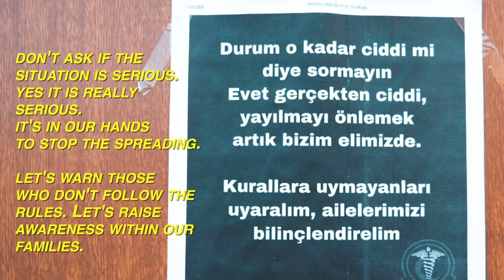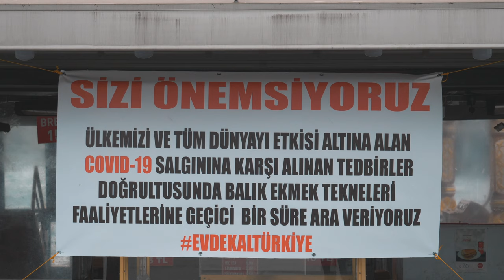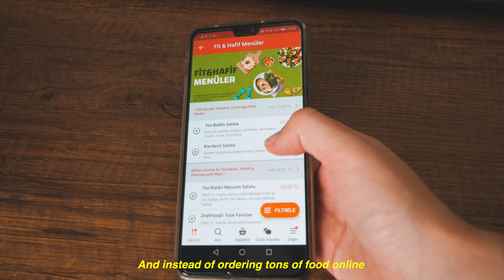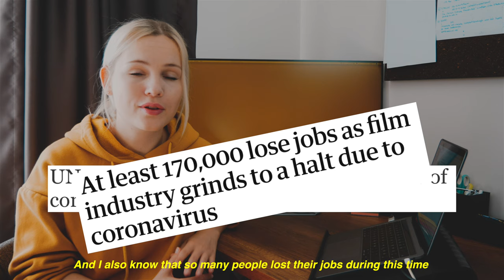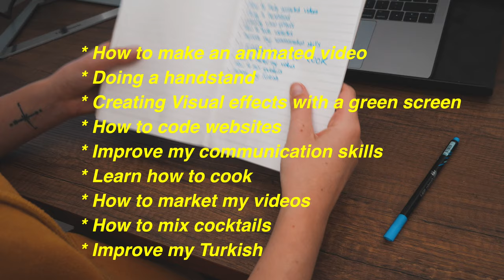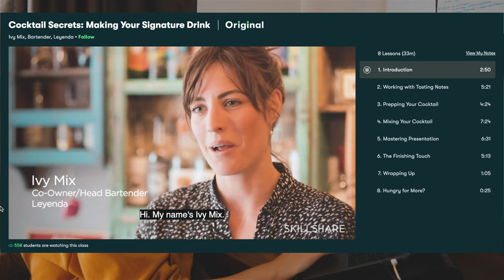As foreigner stuck in Istanbul VLOG #54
The first 1000 people who click the link will get 2 free months of Skillshare Premium 🍦

It’s April here in Istanbul and Turkey is at a point where the country has the fastest rising number of COVID-19 infections.

Istiklal street, where usually a million people pass through every single day, is empty. There is nobody around Galata tower, Kadiköy is empty, the streets of Besiktas empty. The mosques are closed for communal prayer,  almost all shops stopped their business, flights, border crossings and travels between cities are suspended. Schools closed. People are ordered to work from home. To stay at home. Everyone under the age of 20 and over 65 is ordered to stay at home. At all times. All citizens have to wear a facemask when shoppin or visiting crowded places. There are disinfectants, signs that remind of the social distance and the police make sure that there are no crowds outside. This is a time we can only pass if we all stick together. Well.. together but separately

EQUIPMENT I USE:
Main Lens
2nd lens